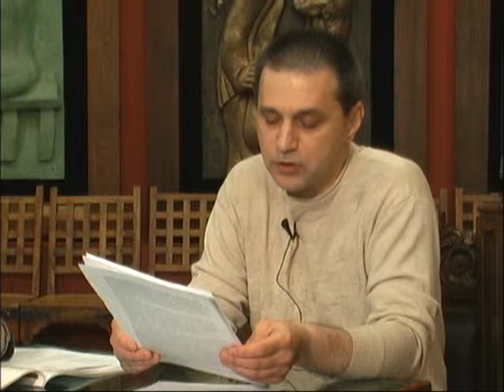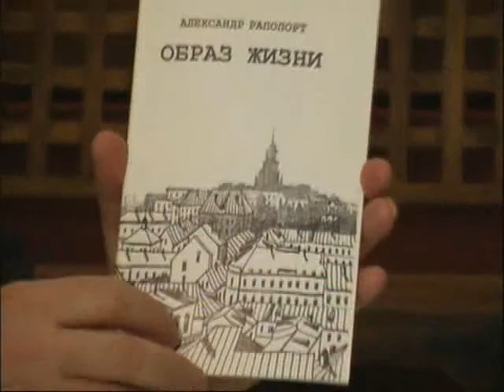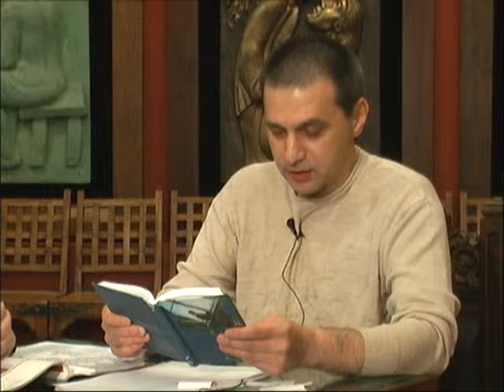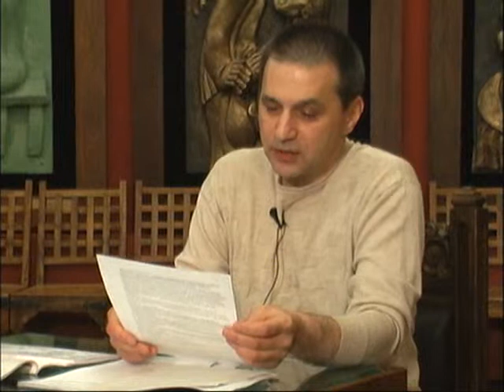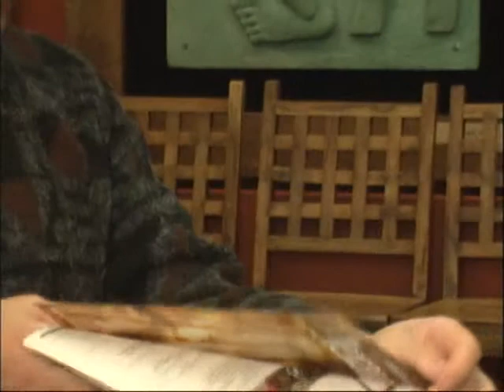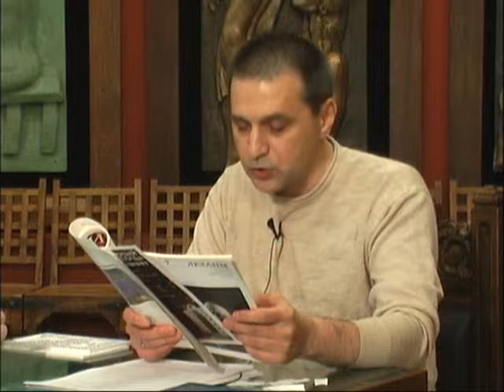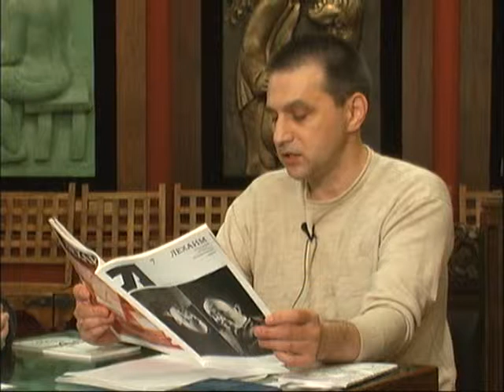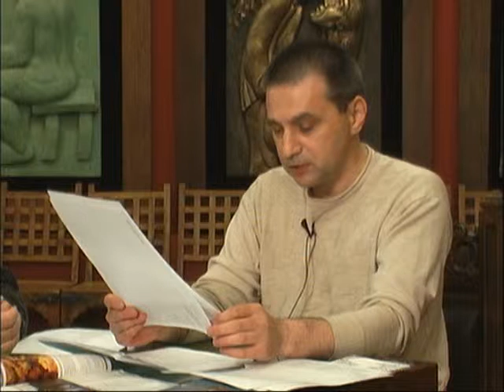Александр Рапопорт в передаче "Booking"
Живое ТВ представляет интервью с Александром Рапопортом. Ведущий в студии Юрий Проскуряков.
Александр Рапопорт родился в г. Одессе в 1960-м году. С 1987 года живет и работает в Москве. Поэт и прозаик, автор книг стихов «Образ жизни» (М. 2001) и «Имя и Число» (М. 2004) и ряда публикаций прозы и стихов в российских и зарубежных изданиях. По образованию инженер строитель, занимался реставрацией зданий-памятников архитектуры в разных городах России. С 2005 года по роду заработка журналист, пишет, главным образом, для журнала «Лехаим» и сайта «Букник». Совместно с писателем и переводчиком Асаром Эппелем ведет семинар для молодых литераторов. Член СП Москвы с 2006 года.